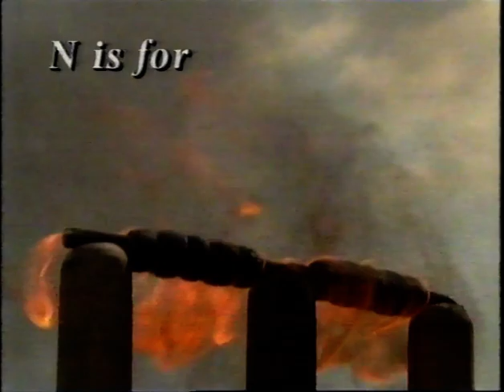ASHES A-Z : Q IS FOR QUICK